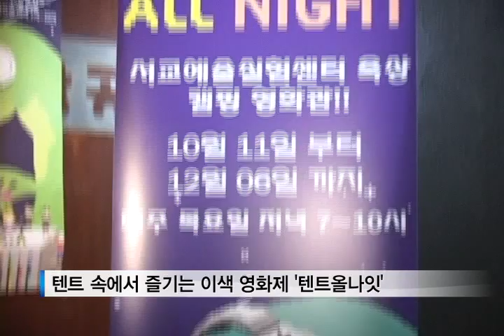[tbs TV] 텐트치고 영화보는 도시 속 무비캠퍼 '텐트올나잇'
2~3년 전부터 시작된 캠핑열풍. 산과 바다에서 야영을 즐기는 캠핑족들이 나날이 늘어가고 있습니다. 도심 속, 색다른 캠핑행사가 열려 눈길을 모으고 있습니다. 단순한 캠핑이 아닌 텐트 속에서 영화를 즐기는 이색 캠핑 영화제 입니다. 19금 영화들을 상영하는 응큼필름과 로맨틱한 영화를 즐길 수 있는 상큼필름 등 테마별로 상영관을 나누어 쉽게 접하기 어려운 명작 영화들을 캠핑과 함께 만나볼 수 있습니다. 영화 상영과 함께하는 씨네콘서트도 마련되어 깊어가는 가을밤을 공연과 함께 즐길 수도 있습니다.